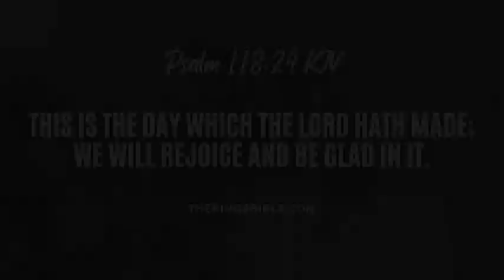2023 IN 2023 - 070723 TTV2023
¹

I like baked beans with breakfast.